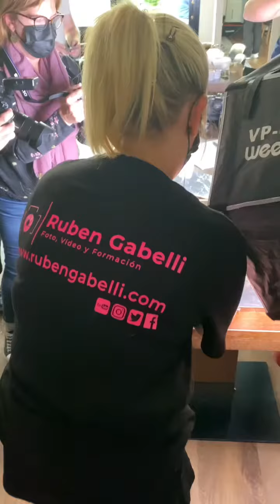Taller Fotografía gastronómica en Donostia